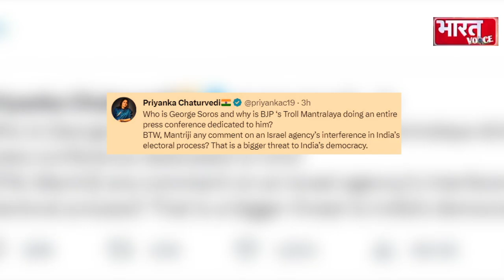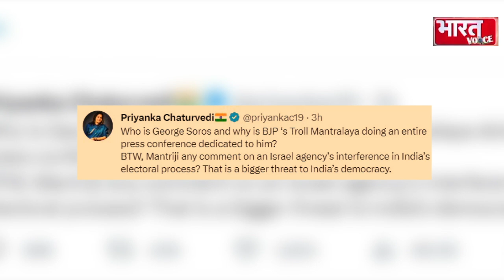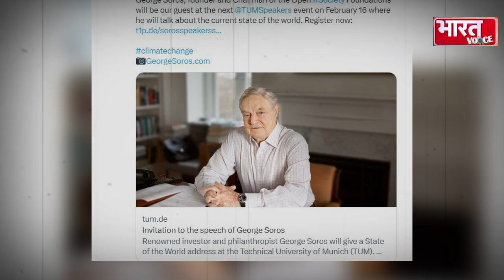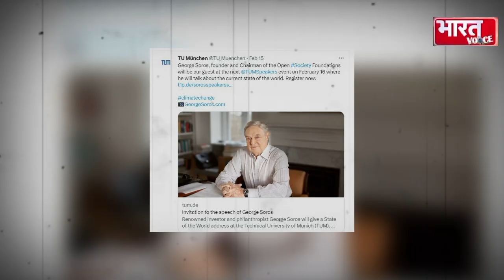अदानी के बाद पीएम मोदी को लगा बड़ा झटका, George Soros का बवाल मचाने वाला खुलासा...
Smirti Irani || Adani || PM Modi || Congress party|| jairam ramesh|| George Soros

अमेरिकी कारोबारी जॉर्ज सोरोस  के बयान के बाद बवाल
मच गया है, केंद्रीय मंत्री स्मृति ईरानी ने प्रेस कांफ्रेंस करके
पीएम मोदी के खिलाफ एक बड़ी साजिश का आरोप लगाया...